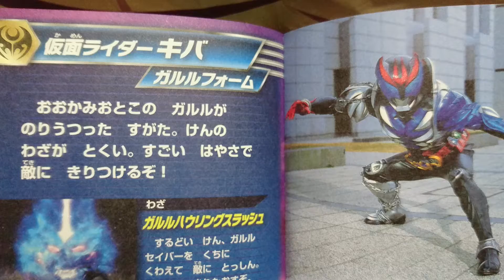イケメン仮面ライダー君「仮面ライダーディケイド」「フォームライドキバガルル！」